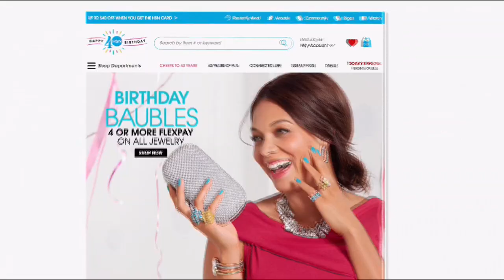HSN | Heidi Daus Jewelry Designs Celebration 07.05.2017 - 05 PM